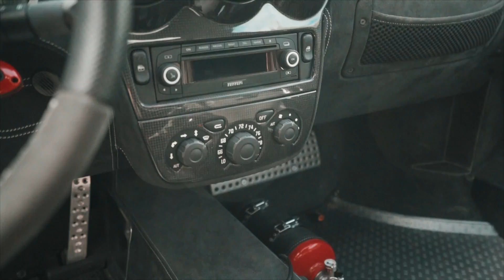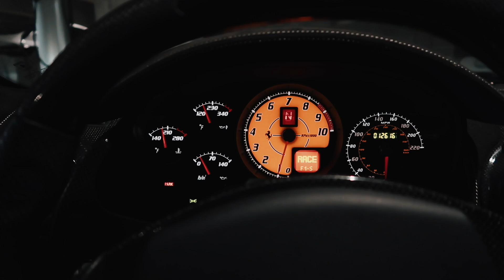430 Scuderia la MEILLEURE Ferrari V8?!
KOL: @DRIVEWITHKOL

Insta de Andrew: @Zalasin